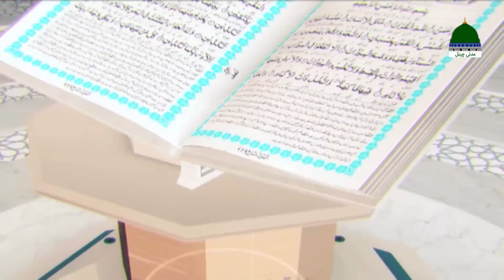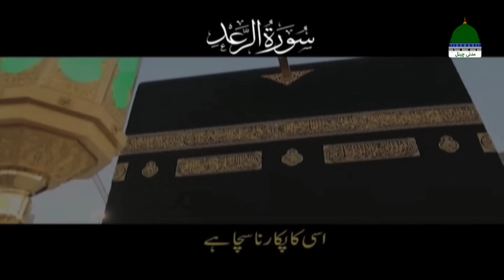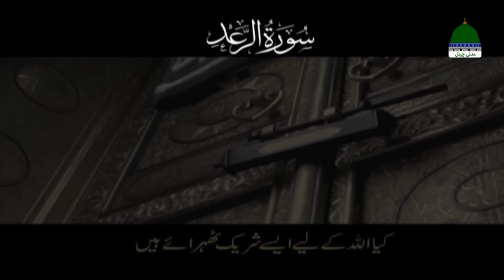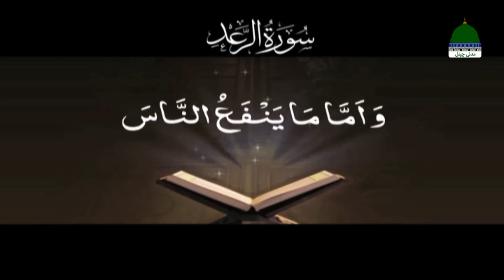Khulay Aankh Episode 1755 ¦ Meraj e Rasool Aur Hamari Zimadariyan ¦ Morning with Madani Channel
Dekhiye "Khulay Aankh Sallay Ala Kehte Kehte" (Awakening with saying Salle Aala - کھلے آنکھ صلِ علیٰ کہتے کہتے) ↪►► Ep 1755 ↪►► Topic "Meraj e Rasool Aur Hamari Zimmadariyan - معراجِ رسول ﷺاور ہماری ذمہ داریاں"